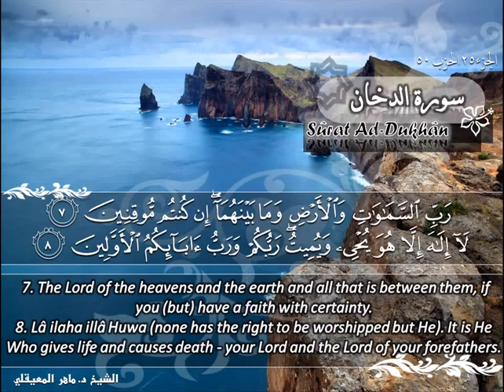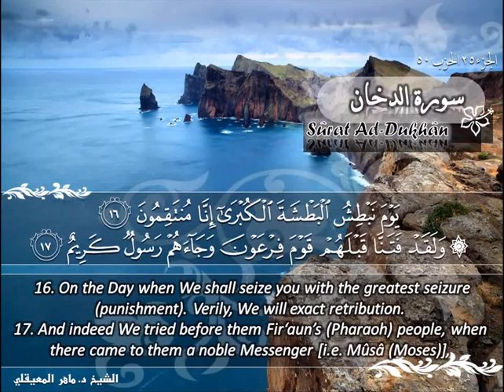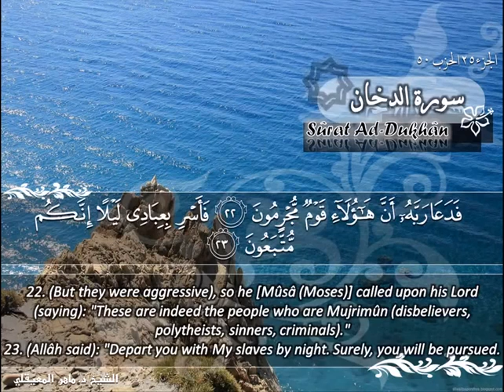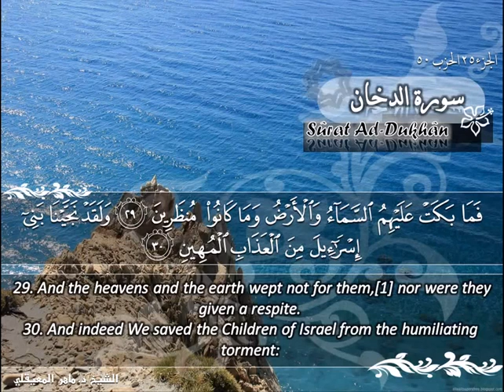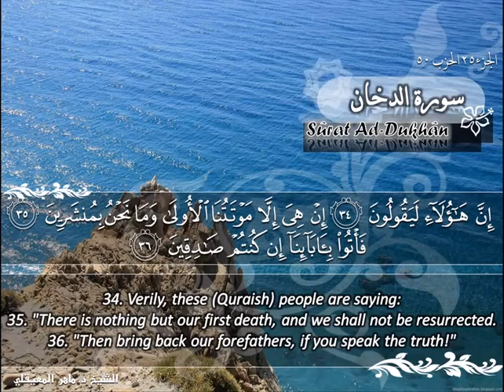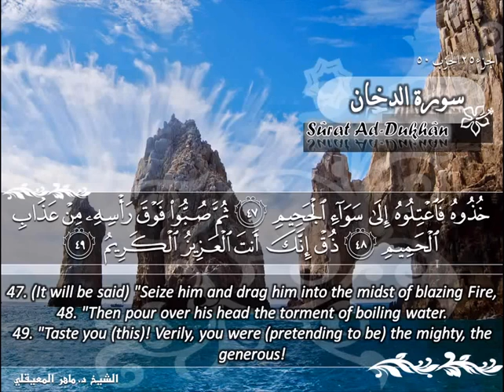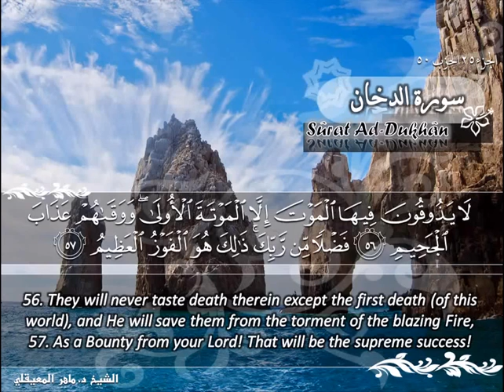044 سورة الدخان ماهر المعيقلي Surat Ad Dukhan Maher Al Muaiqly